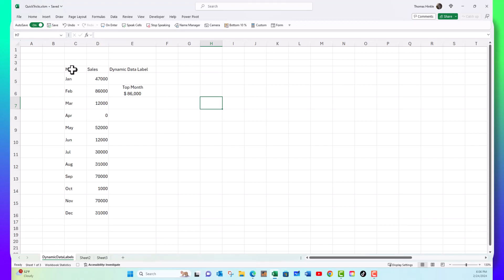Magic Data Labels!!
See how to make Data Labels on Excel charts that change like magic!!